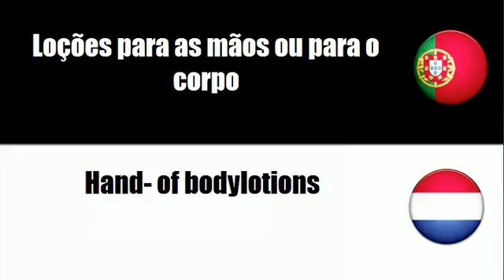Aprenda vocabulário Holandês # Tema = Produtos para o cuidado das mãos e das unhas